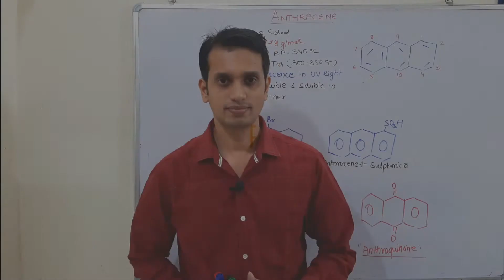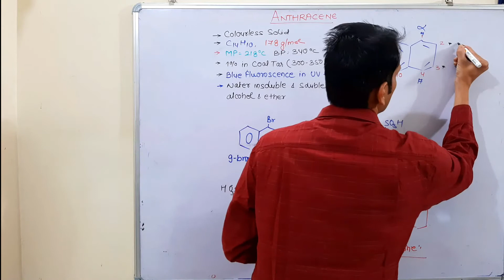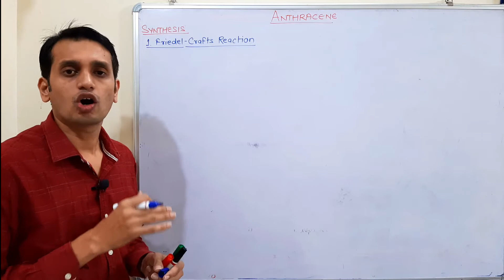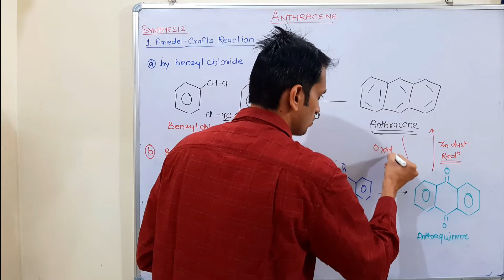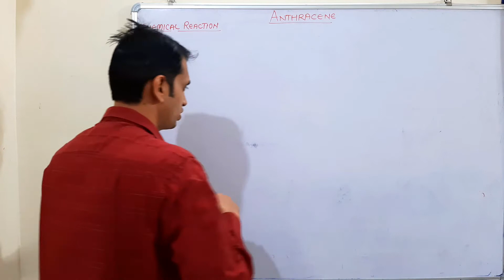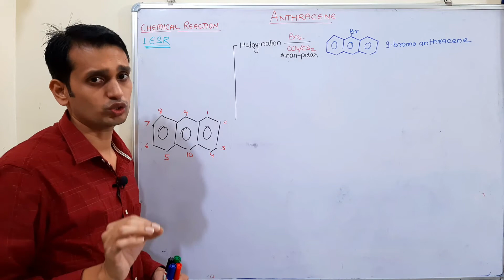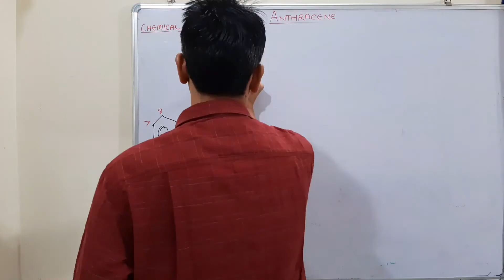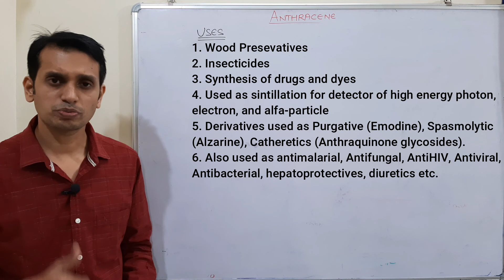Anthracene Organic Chemistry: Synthesis, Chemical Reactions and Uses | Polynuclear Hydrocarbons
The basic organic chemistry of Anthracene. I explain the structure, synthesis, chemical reactions and uses of Anthracene.

This topics come under Polynuclear Hydrocarbons (Unit 4) of pharmaceutical organic chemistry 2 of B. Pharm. 3rd  Semester or General organic chemistry. Touch with us   @Pharmacology Concepts By Rajesh Choudhary